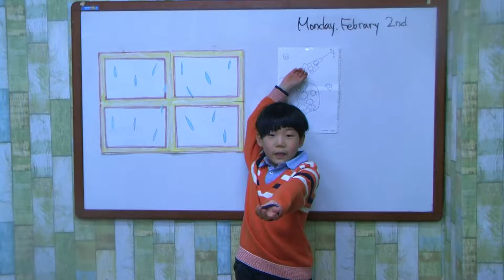차일드유 월드컵 140 EC-2-Sunny-Kip's Kit-(권동우)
차일드유 월드컵 캠퍼스 140회 (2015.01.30) 영어발표회-2-Sunny-Kip's Kit-(권동우)